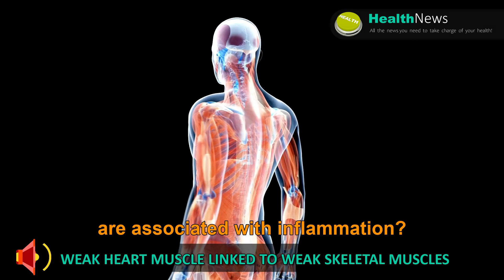Omaha Chiropractor Dr. Christine Zorad- Are Weak Heart Muscle Linked to Weak Skeletal Muscles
In this video, Omaha Chiropractor, Dr. Christine Zorad talks about If you look in the mirror and see that you are losing some muscle as you age or not feeling as strong as you once were, there is a good chance your heart muscle is also getting weaker. Watch this video now and find out how inflammation may be causing this weakness throughout your body and what to do about it.

Omaha Chiropractor Dr. Christine Zorad of Zorad Chiropractic Specializes in upper cervical, pediatric, pregnancy care, family wellness, lifestyle coaching, food sensitivity testing and custom orthotics. She helps patients with neck pain, back pain, ear aches, headaches, carpel tunnel, foot problems, fatigue, allergies, ADD/ADHD, food sensitivities and infertility.

If you want to learn more visit:
Zorad Chiropractic
8720 Frederick St.  #103
Omaha, NE 68124